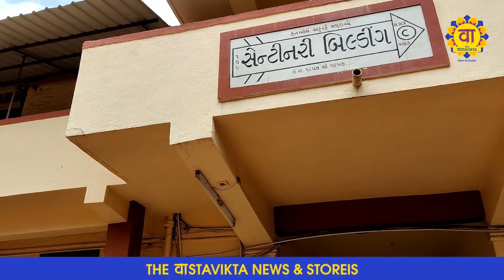Offline Examination started at Navsari